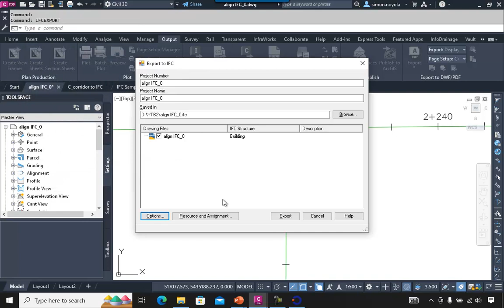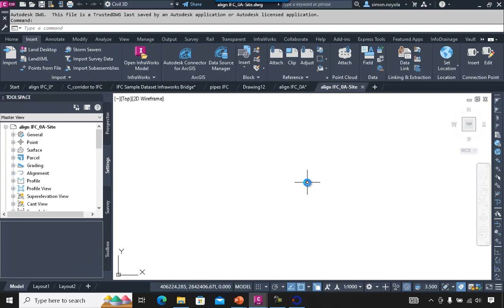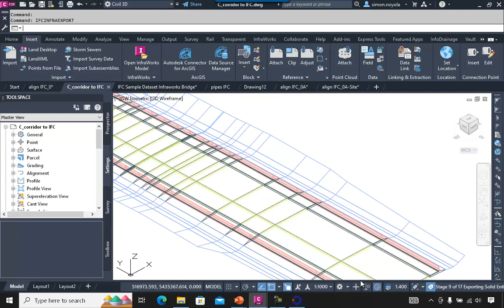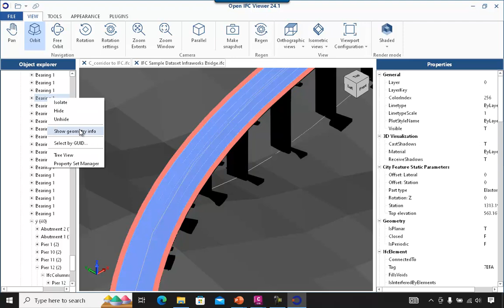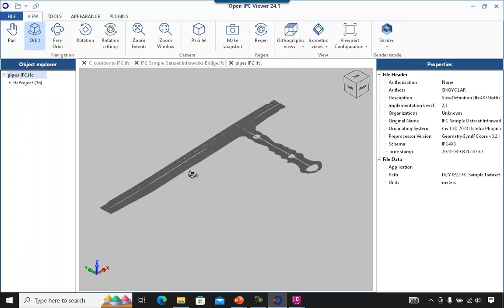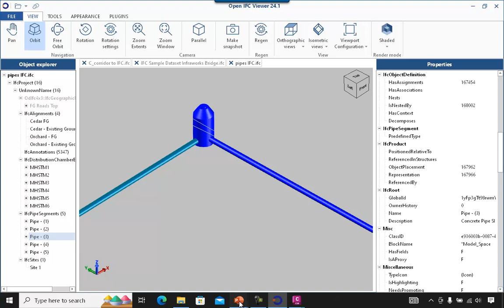CIVIL 3D 2023 IFC 4X3 INFRASTRUCTURE OVERVIEW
A brief summary of the export to the IFC format within Civil 3D 2023, and a tip on exporting alignments, highlighting an Important issue towards continuity in the engineering process (4x1).

Un breve resumen de la exportación hacia el formato IFC dentro de Civil 3D 2023, y un tip sobre exportación de alineamientos rescatando un tema importante hacia la continuidad en el proceso de Ingenieria (4x1)

saludos!
Greetings!